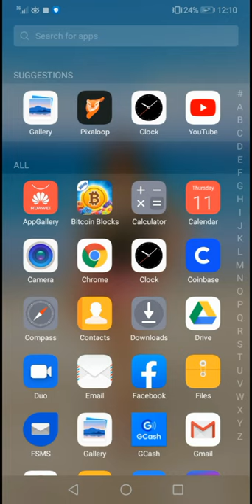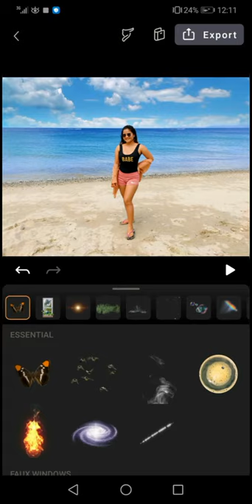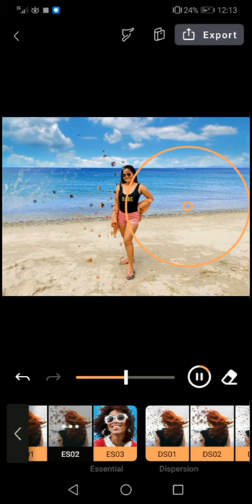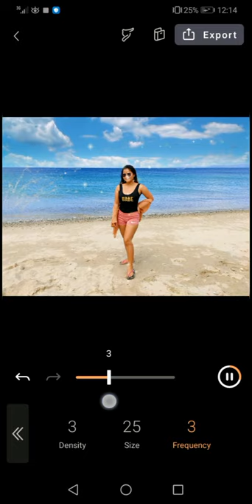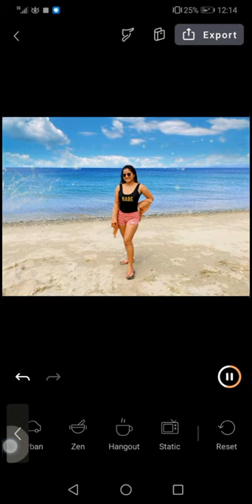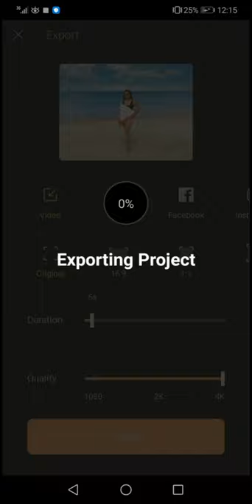HOW TO MAKE MOVING PICTURES USING PIXALOOP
Another tutorial for you guys 💋 This is the application that im using to edit my animated pictures 💕